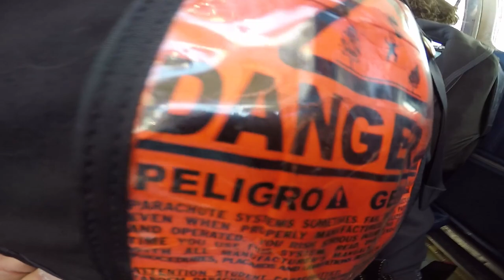Vanessa Over Busso!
Jumping 14 thousand feet out of a plane was on my bucket list, so while in Busselton visiting a friend, I decided there was never going to be a better opportunity. So I threw caution to the wind and fell out of the sky... ticking another item off the to-do list.

Transcript:
The word 'Geronimo' is seen on the screen.
A collage of people tandem skydiving is shown. They are all mostly smiling.
A tandem skydiving team is seen coming in to land on a beach.
The word 'Geronimo' again appears on screen.
A gate with the sign 'skydivers only past this point' is seen.
There are a group of people walking past the gate, one young woman at the front is being guided as she walks.
The camera focuses in on the footsteps of the two people at the front, and pans up to show their faces.
They are walking toward a small airplane.
The young woman is being spoken to through tactile Auslan.
The young woman is seen entering the door of the airplane, which is called 'Skylane II'.
The pilot is seen giving the thumbs up.
The camera pans to show the rest of the passengers on the plane.
As the camera pans to show the view outside the airplane, the person behind sticks out their tongue.
The wheels of the airplane, as well as the airplane itself, are seen rolling along the tarmac.
The plane is then shown to takeoff!
The young woman, as well as her tandem skydiving partner, are seen smiling at the camera.
A view of the ground below is shown, as it becomes further and further away.
The young woman is seen looking out the window.
The ground below, even further away this time, is seen.
The tandem skydiving partner is seen nodding his head while the young woman smiles at the camera.
The camera shows how far up the plane is, with buildings on the ground barely visible now.
An orange sign with the word 'danger' on it is shown.
This is shown to be on the outside of the parachute bag, which is on the back of the young woman.
The tandem skydiving partner is seen shaking the hand of the young woman. She is looking nervous now, but still smiling.
The young woman and her skydiving partner are seen at the edge of the airplane's door.
The young women and her skydiving partner jump from the airplane!
They are seen falling through the air, with the ground seen below them.
The young woman appears to be screaming, and hair is blowing everywhere!The camera jiggles around as they are still seen falling through the air.
They hold out their arms, and seem to be enjoying themselves.
The ocean can be seen below them.
They are seen to be spinning around in circles.
Their yellow parachute is deployed and can be seen above them.
The young women screams 'wooooh' and her skydiving partners says 'alright'.
Young woman: 'woah'.
Skydiving partner: laughing.
Young woman: 'fuck'.
Skydiving partner is still laughing, young woman joins in laughing too.
Skydiving partner: 'awesome!'
Young woman: 'Jesus Christ!'
The pair are still seen falling, slower now, towards the ground.
The skydiving partner is seen giving a thumbs up to the camera.
The young woman is seen smiling and laughing.
They are seen pulling down on a yellow pulley rope as they appear to start landing.
They are seen smiling as they look out over the ocean.
They are seen to be coming closer to land.
They ground is coming closer at quite a rapid rate now.
The skydiving pair now begin to land on the beach.
And touch down!
The young woman has a beaming smile on her face as others greet them on land.
Skydiving partners: 'How's that!'
Skydiving partner: "Good job Vanessa!'
The young woman holds her hands over her heart.
Skydiving partner: 'You did it!'
Skydiving partner holds his hand out for a high five and then goes for the handshake.
They hug each other.
Skydiving partner: 'Thanks for the jump - you're awesome! Yeow! Yeah!'
Both are doing a thumbs up for the camera.
The camera pans to the sky where the word 'Geronimo' is shown.
The words 'Lets Stay friends' and 'Share the Fun!' and shown, alongside icons for Instagram, Facebook and tripadvisor.
A spinning letter 'G' is shown.